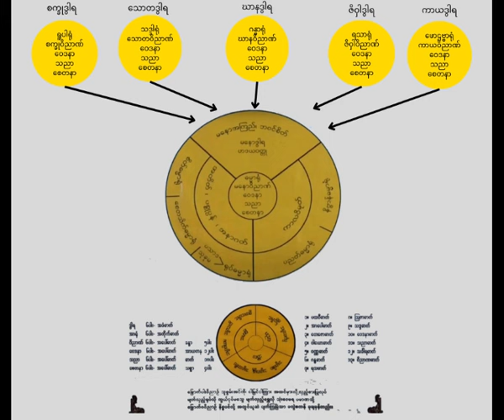ကြောင်ပန်းတောရ တိုက်အုပ်ဆရာတော် ဦးဝိသေဌ - ကြောင်ပန်းတရားသိသင့်စရာ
ဘုတလင်မြို့   ကြောင်ပန်းတောရ
တိုက်အုပ်ဆရာတော်  ဦးဝိသေဌ
ကြောင်ပန်းတရားသိသင့်စရာ